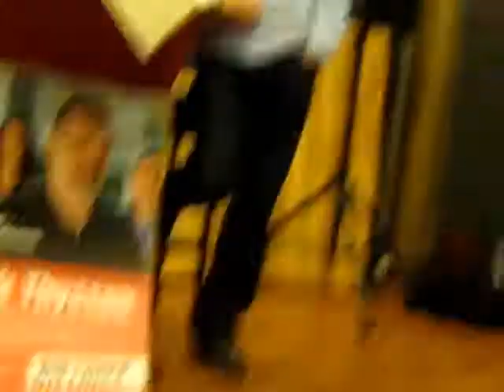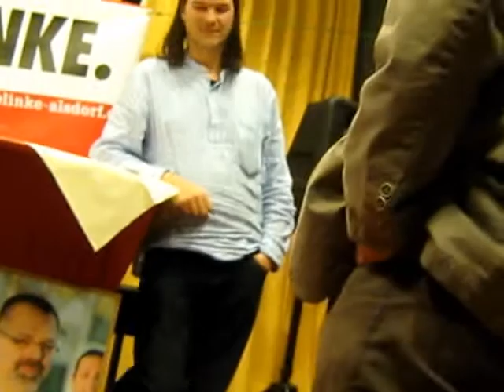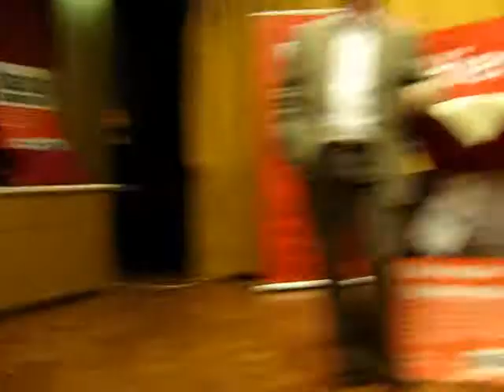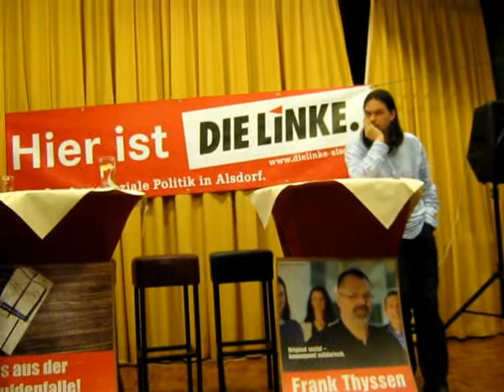2010-04-16_21-07-58 Aussprache (1)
Bei einer Wahlkampfveranstaltung der Linkspartei sollte am 16. April 2010 Sarah Wagenknecht sprechen. Sie wurde jedoch von isländischer Vulkanasche an der rechtzeitigen Anreise gehindert. In 17 Videos (weil die Länge auf 10 Minuten beschränkt sein muß) dokumentiere ich den Ablauf.

19:09 Kabarett (Teil 1)
19:18 Darius Dunker
19:27 Marika Jungblut
19:38 Kabarett (Teil 2)
19:44 Frank Thyssen (2 Teile)
20:01 Albert Borchers (2 Teile)
20:17 Kabarett (Teil 3)
20:26 VerDi zum Krankenhausstreik in Würselen (2 Teile)
20:36 Andrej Hunko (3 Teile)
21:08 Aussprache (3 Teile)